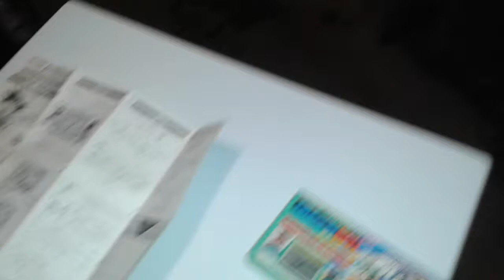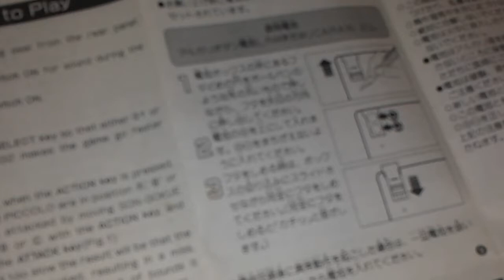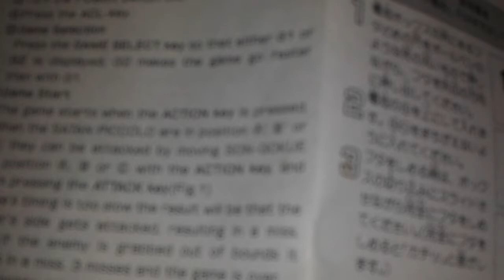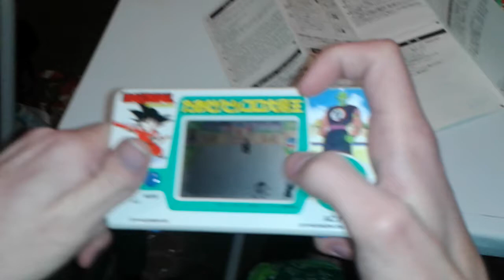Dragon Ball Defeat! Demon King Piccolo Bandai LSI Game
Dragon Ball Defeat! Demon King Piccolo Bandai LSI Game. Sorry I showed the back of the box late lol. Please rate and comment.